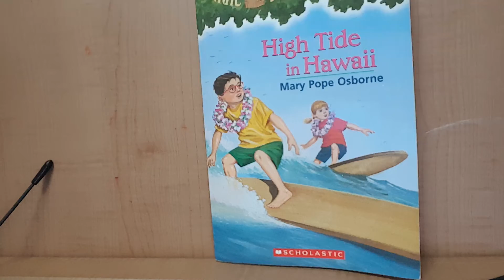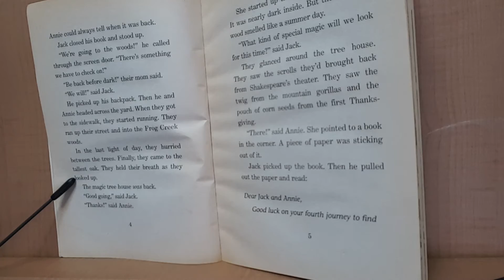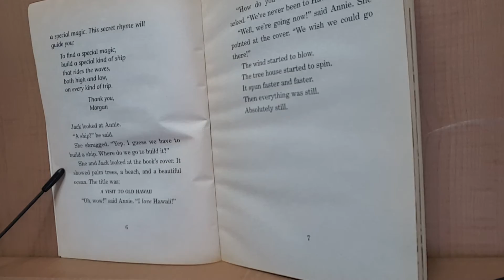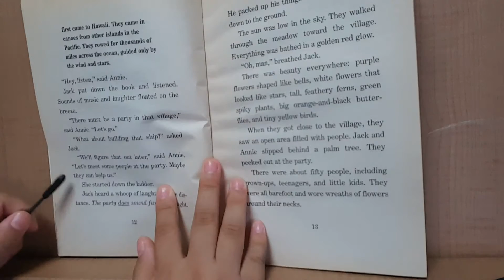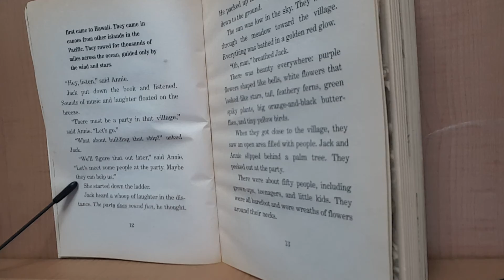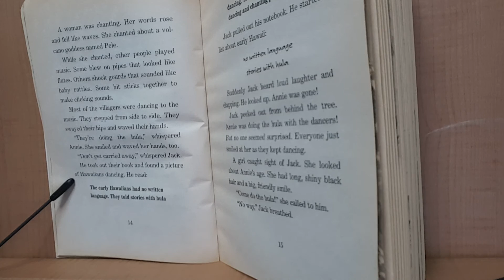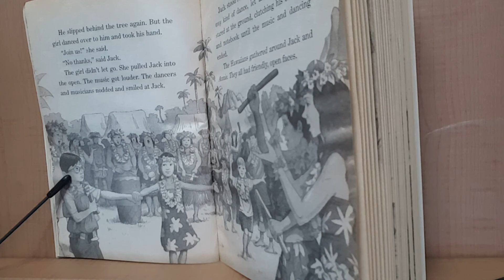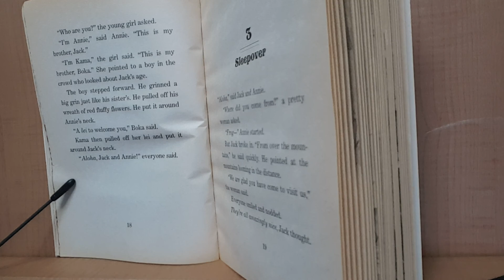Annie-High Tide in Hawaii